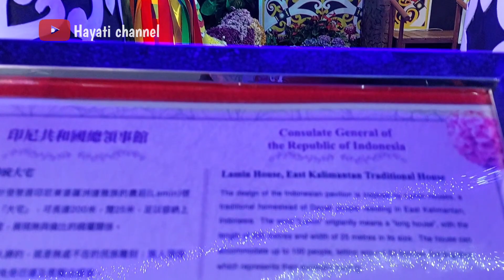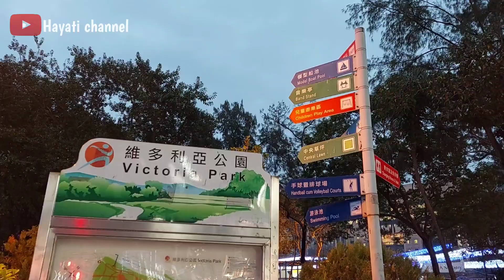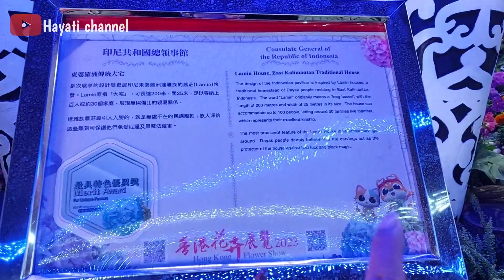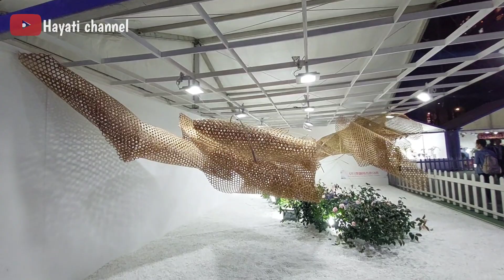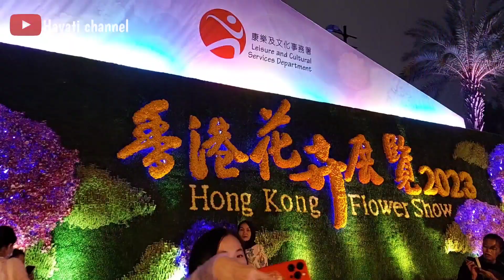semoga Indonesia juara (part 1)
suasana pameran bunga di taman Victoria causwayby,,